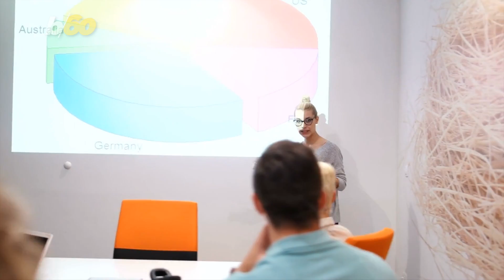How to Help More Women Shatter the Corporate Glass Ceiling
Even in 2019, it can be common for a woman to look around a boardroom and not see many or even one other woman there.